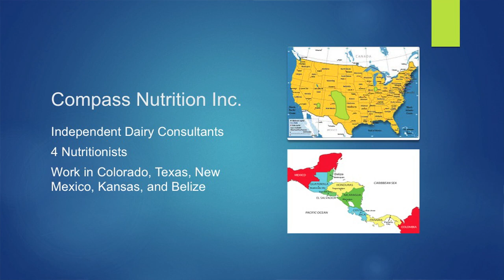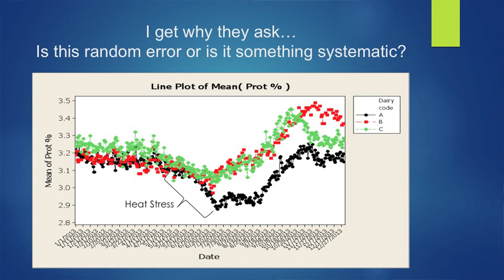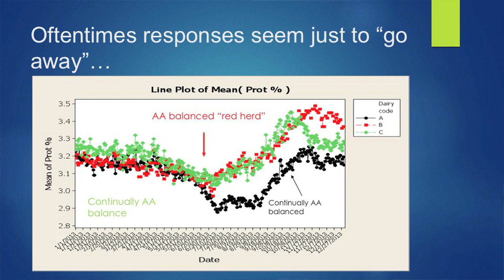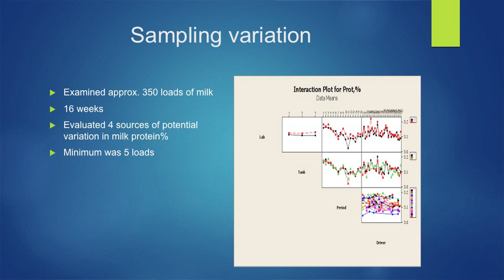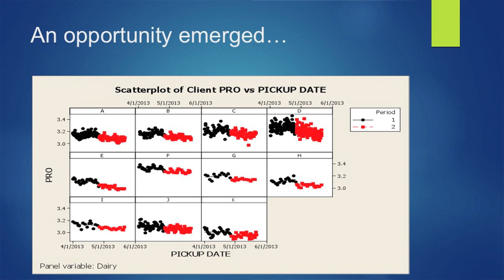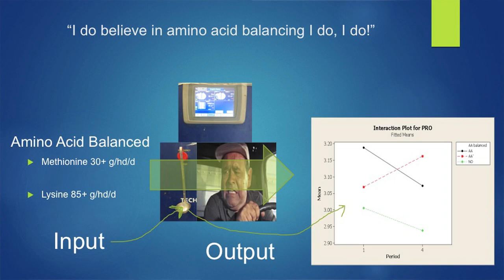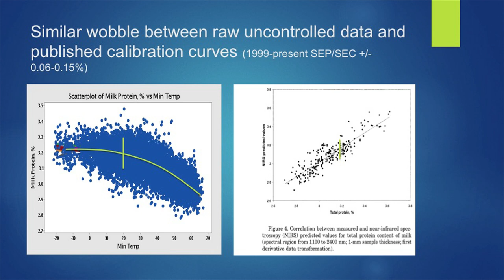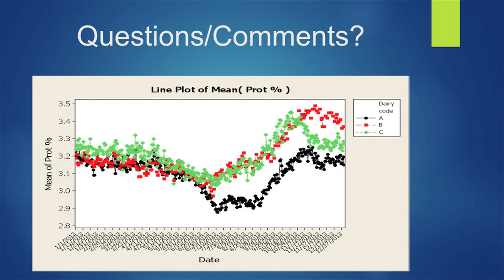Chasing Milk Protein…. A Consulting Nutritionists Perspective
Dr. Davy Brown with Compass Nutrition shares his insight as a nutritionist on milk protein and how he and his company handle that chase. Listen in to this presentation recorded at Balchem’s Mini Symposium held at the 2019 Cornell Nutrition Conference.